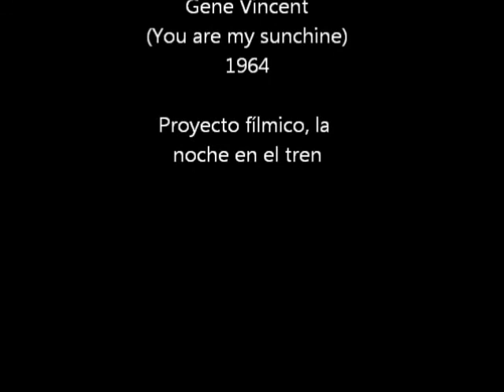Ghost train (Long and lonesome train)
1) Ray Whisnant (Rock That Rhythm) 1962, 2) The Night Rockers (Baby Let's Play House) 1957, 3) Tommy Roe (Caveman), 1960, 4) Terry Daly (You Don't Bug Me No More), 1958, 5) Gene Vincent (You are my sunchine) 1963